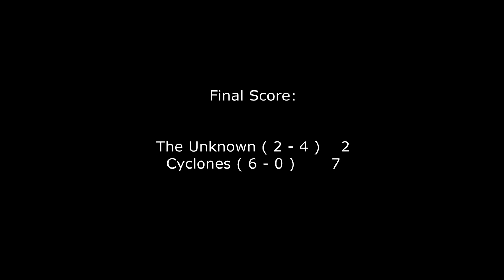The Unknown Fall 2014 Game 10